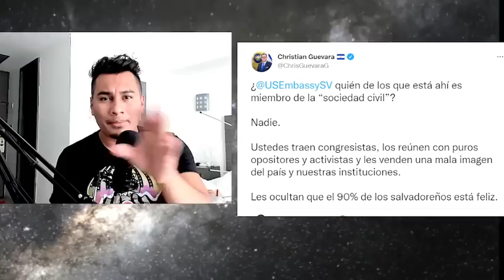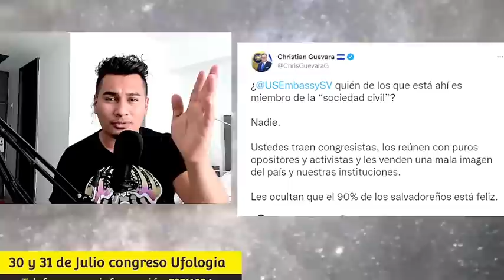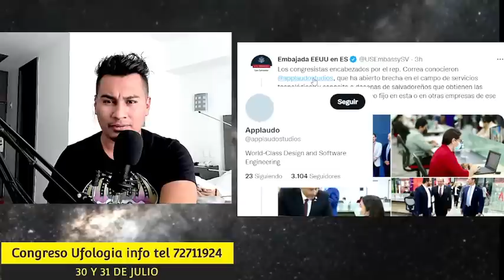U.S.A envia delegacion de congresistas a pactar con la elite anti Nayib Bukele noticia calientita!